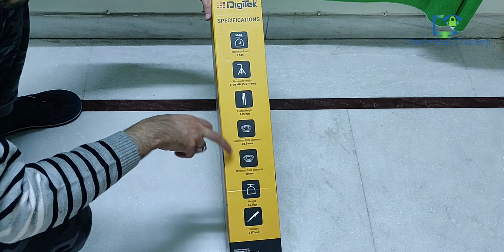Digitek DTR 550 LW Tripod | Digitek DTR 550LW Lightweight Tripod Review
Digitek DTR 550LW Professional Tripod for DSLR Cameras and Smartphones Unboxing and Review in Hindi
How To Use Tripod - Step by Step